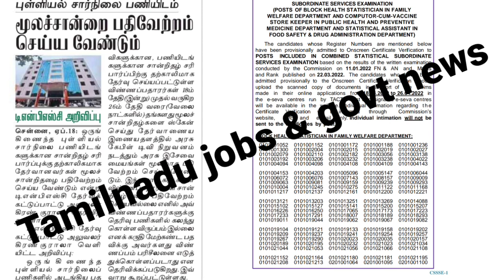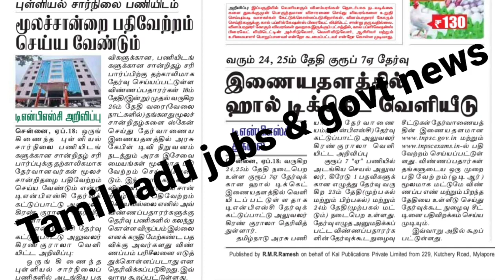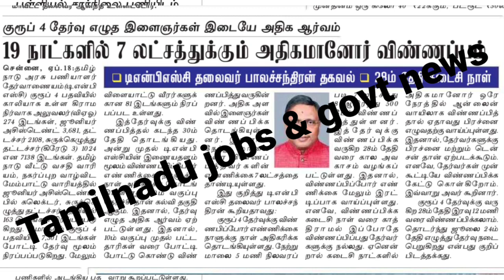ஒரு வாரத்திற்குள் Orginal சான்றிதழ் Upload செய்ய வேண்டும் TNPSC தலைவர் புதிய அறிவிப்பு